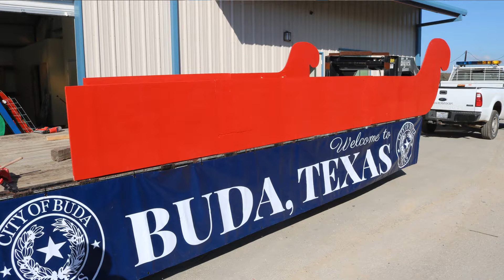Budafest Brilliant Lights Parade